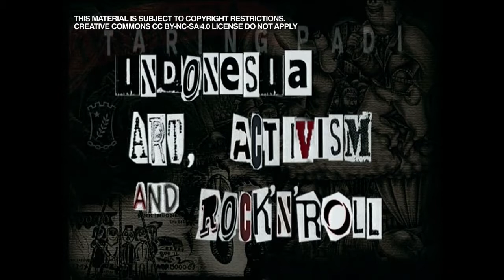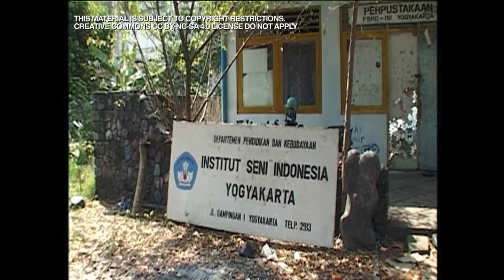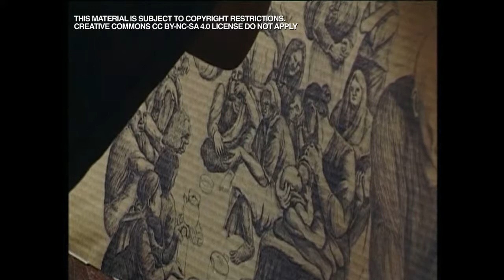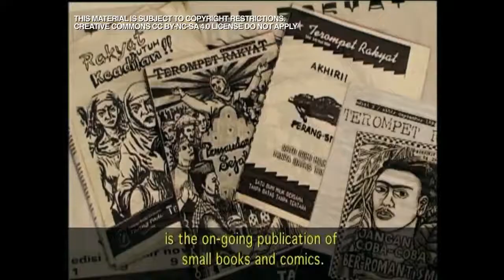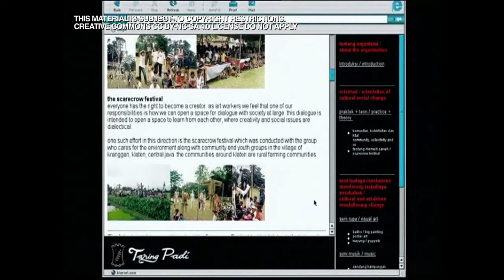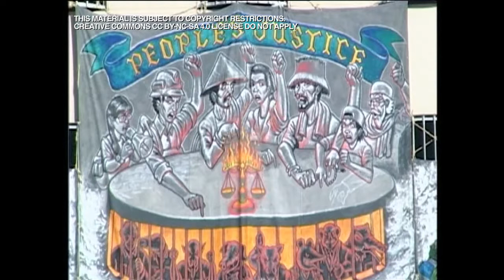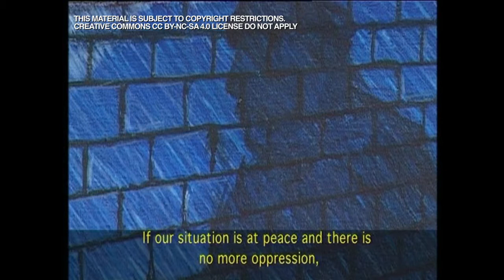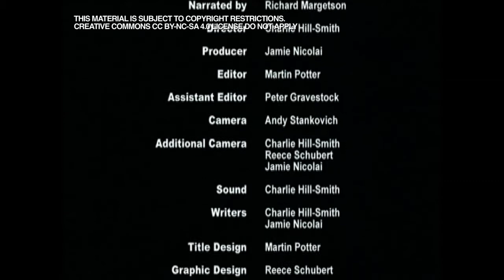Taring Padi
TITLE: Artist Talk - Taring Padi
SPEAKER: Mohammad Yusof & Yunanto Setio Broto

Taring Padi is a community of underground artists formed during the days of social upheaval, following the fall of Suharto in 1998. Initially formed by ISI (Institut Seni Indonesia) students in Yogyakarta, this group deploys art as a tool of information to highlight social, political, and economic concerns faced by the Indonesian populace. A voice for marginalised communities, Taring Padi creates art to both educate and provide a platform to raise issues faced by these communities.